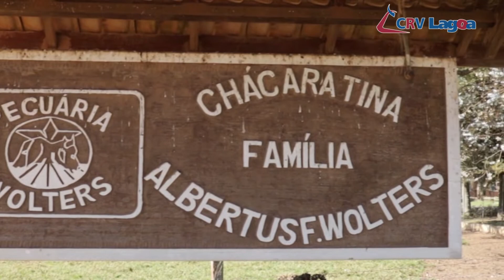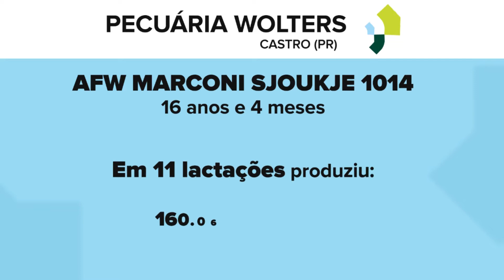Pecuária Wolters - Castro (PR)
Conheça a família Wolters e a vaca Bicampeã Brasileira de Produção Vitalícia de leite, AFW Marconi. Filha do Touro Marconi, genética da CRV Lagoa.

Ela já produziu mais de 160 mil Kg de leite e está em sua 11 lactação.

É a genética da CRV Lagoa fazendo história, melhorando o rebanho e a vida dos nossos clientes.